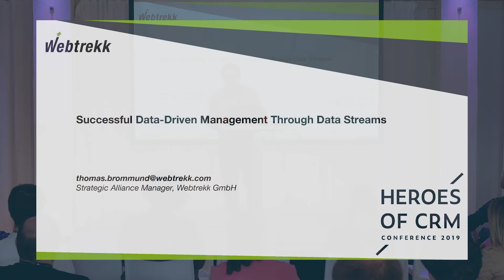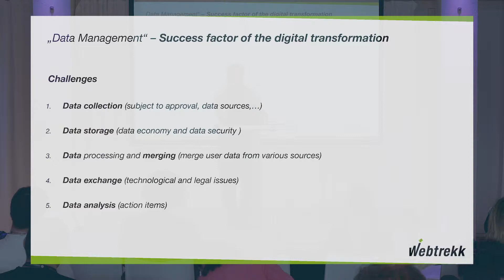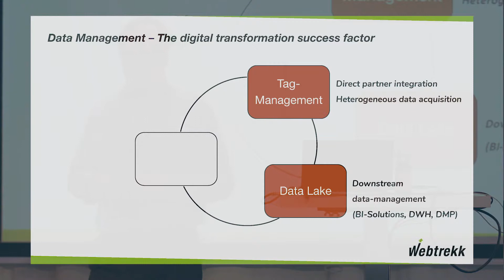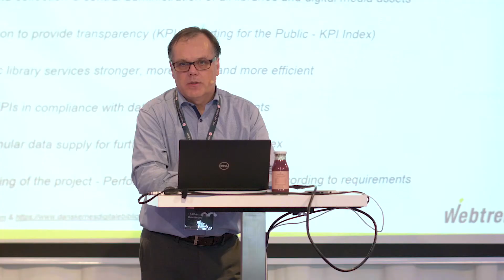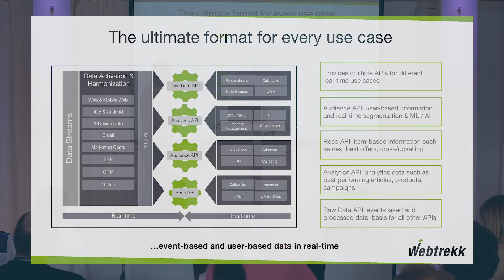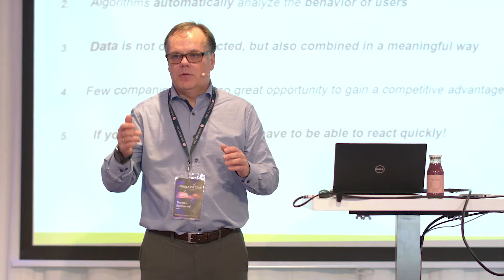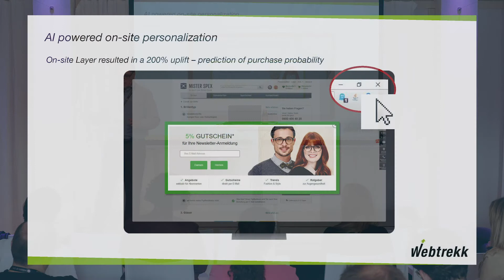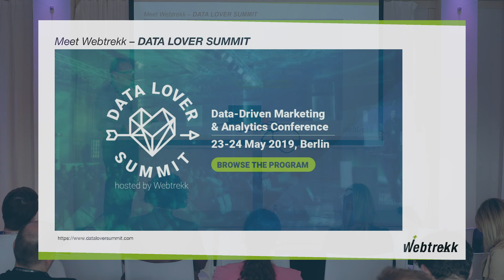Thomas Brommund (Webtrekk) – Successful Data-Driven Management Through Data Streams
Thomas Brommund, Strategic Alliance Manager at Webtrekk, presents “Successful Data-Driven Management Through Data Streams”.
Thomas Brommund demonstrates the flexible, multi-faceted potential of data streams.